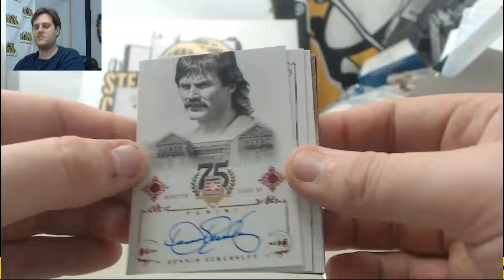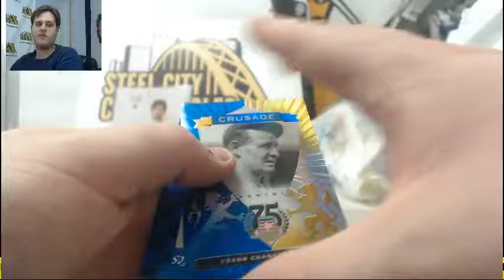Ben-(1) 2014 Panini HOF 75th Live Box Break